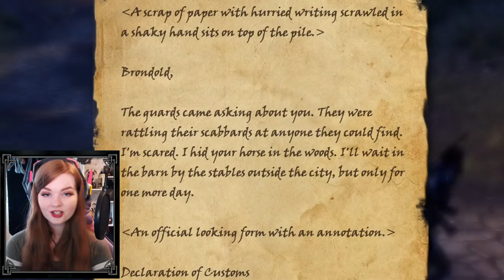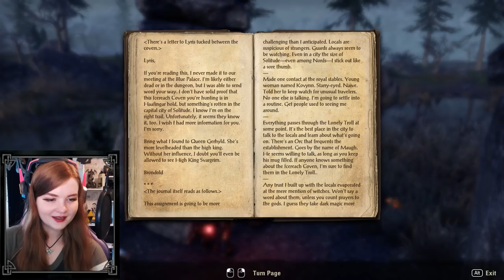RETURNING TO SKYRIM! | Let's Play The Elder Scrolls Online: Greymoor | Ep 1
☼My Links☼

WaywardNebula
Dennis DeWolf
Philip Kunz
Tessa Norton
Lairdhenn
Jason Fischer
Steve Lund
John Lee
Skippy
Amanda Lam
Scott C
Mistergamer15
Joseph Allen
Wunawuna.com